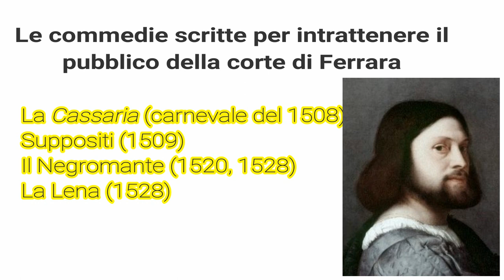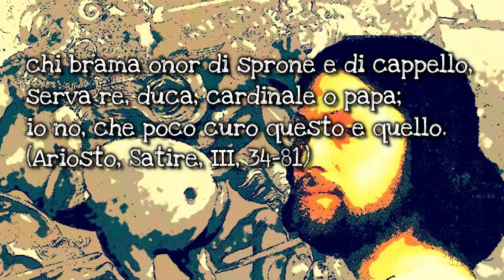La vita di L. Ariosto (seconda parte)